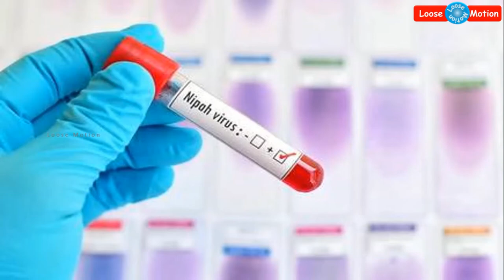சற்றுமுன்: கேரளாவில் 48 பேருக்கு நிபா வைரஸ், மருத்துவர்களின் கண்காணிப்பு தீவிரம் - பதற்றத்தில் கேரளா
Please watch this video which is about "48 peoples having Nipah Virus symptoms in Kerala".